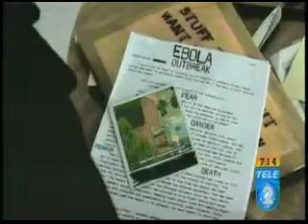Salud descarta aparición de casos de ébola en el país